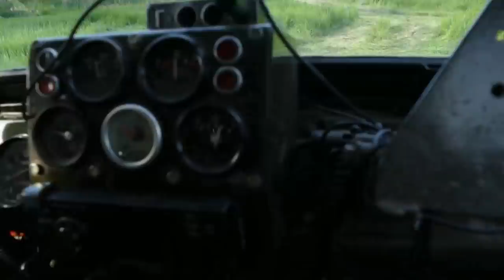Плавки, каска и носки, газик встрял - пора идти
Плавки, каска и носки, газик встрял - пора идти, лучшее название придумал Nick Antonov, а так триал получился веселый